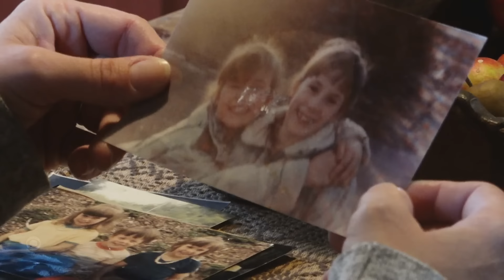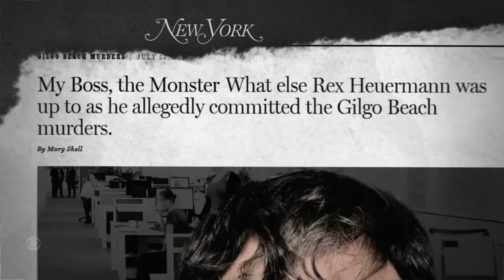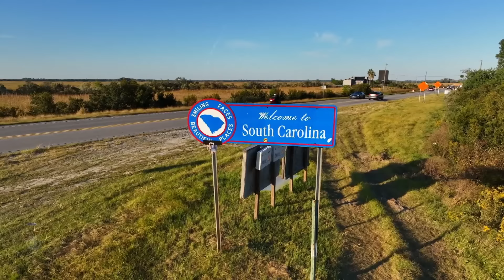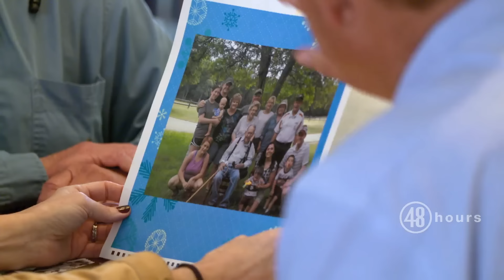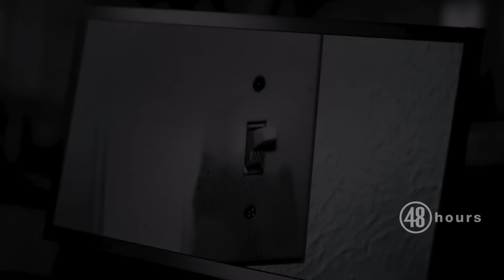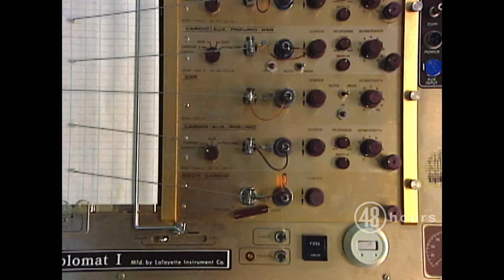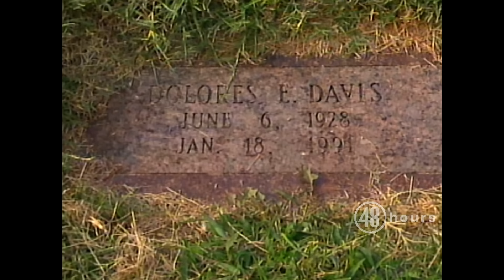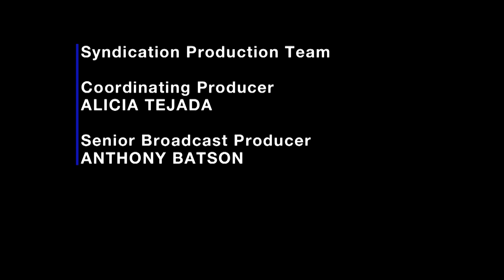Serial killer cases | "48 Hours" full episodes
"48 Hours" looks back at cases involving serial killings in this YouTube marathon. Binge-watch the full episodes, which include "The Gilgo Beach Serial Killing," "The Shape of a Killer" and "Out of the Shadows."

0:00 The Gilgo Beach Serial Killing
42:04 The Shape of a Killer
1:24:18 Out of the Shadows